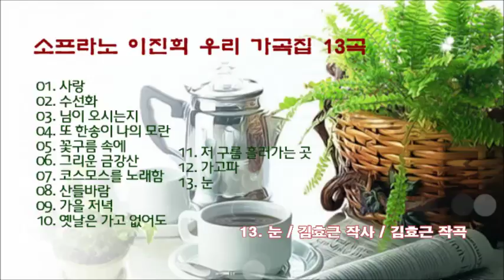소프라노 이진희 우리 가곡집 13곡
01. 사랑 / 이은상 작사 / 홍난파 작곡
02. 수선화 / 김동명 작사 / 김동진 작곡
03. 님이 오시는지 / 박문호 작사 / 김규환 작곡
04. 또 한송이 나의 모란 /김용호 작사 / 조두남 작곡
05. 꽃구름 속에 / 박두진 작사 / 이흥렬 작곡
06. 그리운 금강산 / 한상억 작사 / 최영섭 작곡
07. 코스모스를 노래함 / 이기순 작사 / 이흥렬 작곡
08. 산들바람 / 정인섭 작사 / 현제명 작곡
09. 가을 저녁 / 유종수 작사 / 엄영미 작곡
10. 옛날은 가고 없어도 / 손승교 작사 / 이호섭 작곡
11. 저 구름 흘러가는 곳 / 김용호 작사 / 김동진 작곡
12. 가고파 / 이은상 작사 / 김동진 작곡
13. 눈 / 김효근 작사 / 김효근 작곡